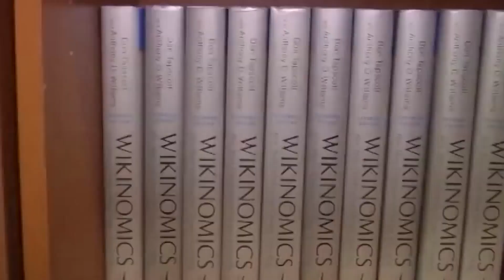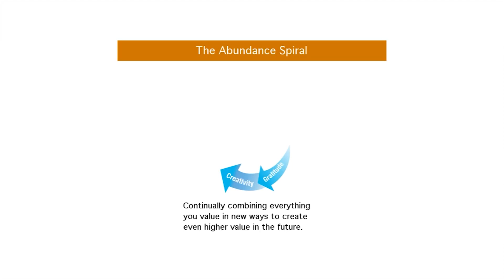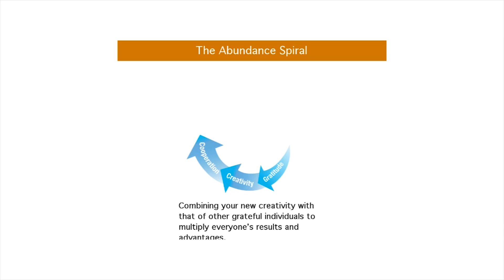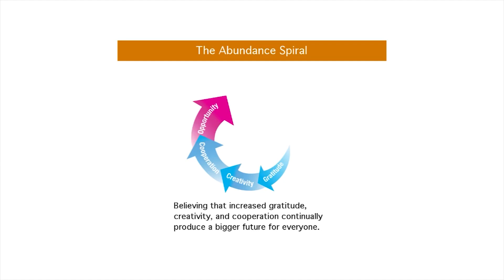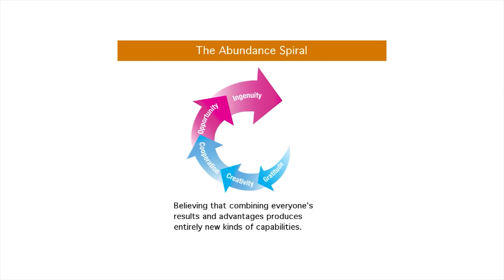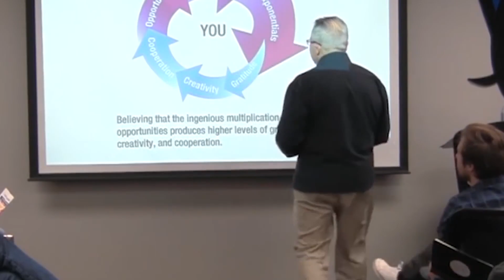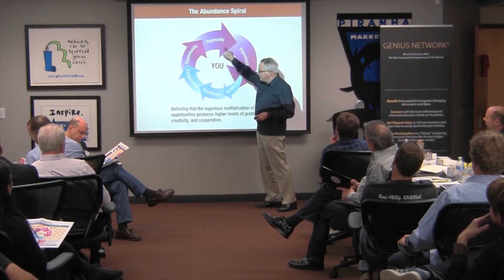WATCH THIS To Stay Motivated Everyday & Achieve GREATNESS! | Brian Tracy